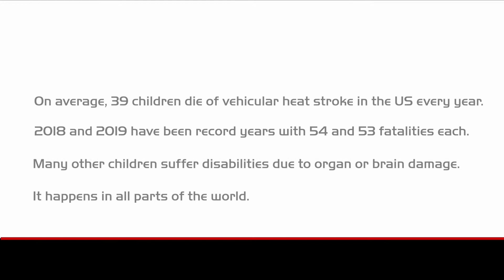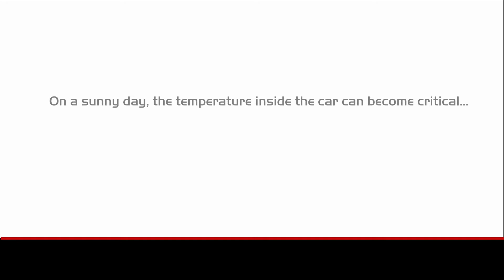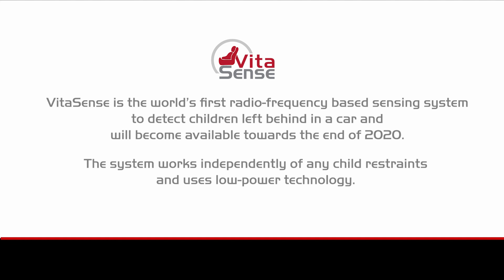IEE VitaSense - Child Presence Detection system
The intelligent sensor behind IEE's VitaSense technology is so sensitive that it can detect the breathing of a sleeping newborn in a car. Committed to always increase safety in the automotive area, we built an exceptional product that is easy for carmakers to install and highly efficient when it comes to sensing a child's presence in the car. We made VitaSense to protect lives.

Leaving a child unattended in a car on a hot summer day happens everywhere in the world, ultimately leading to heatstroke fatalities. Smart sensing solutions such as VitaSense can help prevent in-vehicle heatstroke tragedies. Check our web page for more info or get in touch.